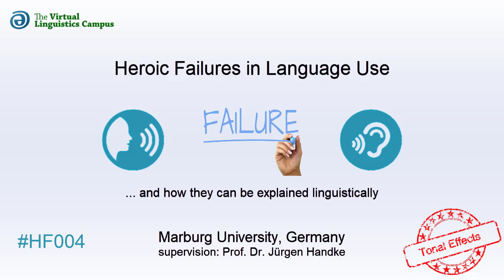HF004 - Heroic Failures: Tonal Effects